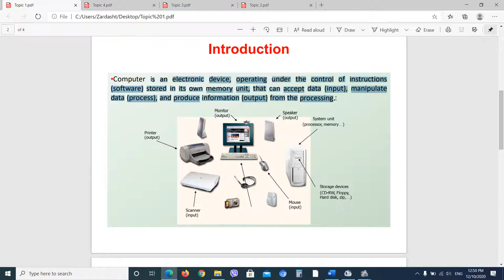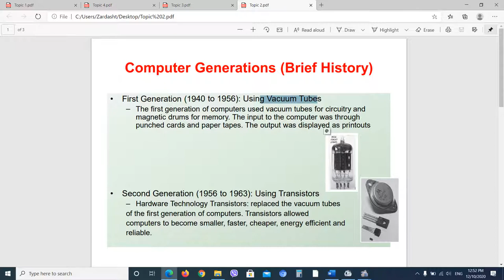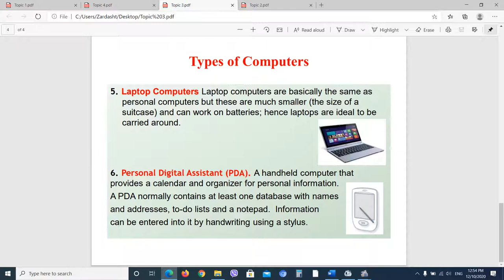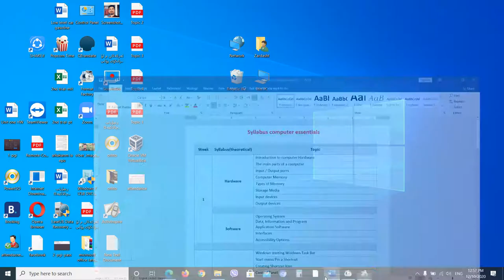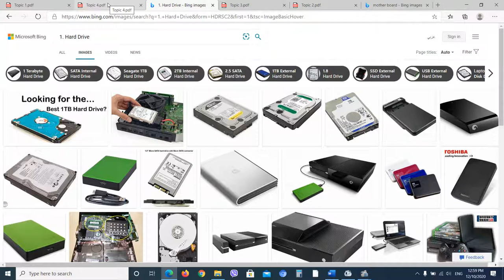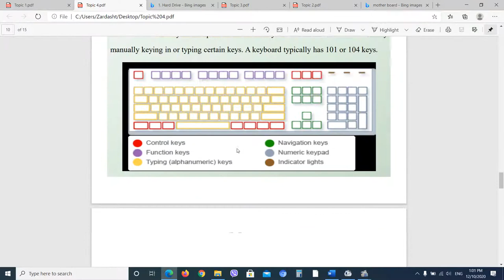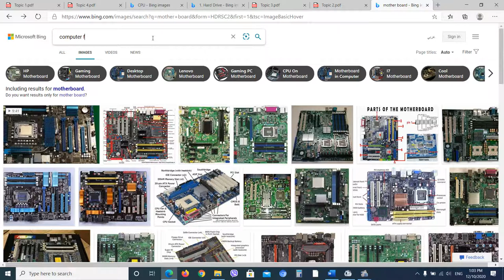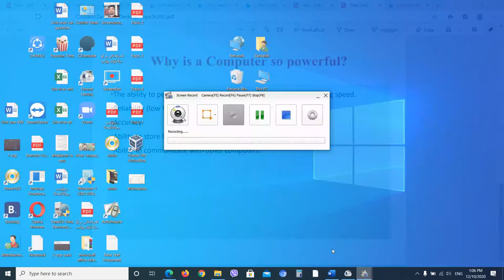First Lecture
Explaining Computer Skills 1st Lecture Files
Zardasht Abdulaziz
MSc of Computer Engineering
Erbil Polytechnic University / Erbil Technical Health College
IT Manager